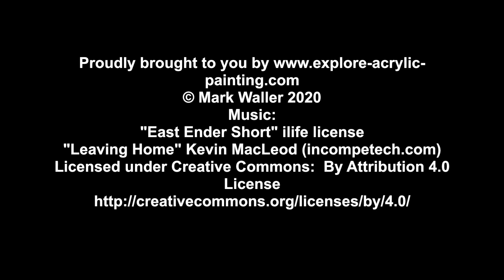Painting a bay - acrylic painting techniques with Mark Waller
Painting a bay with Mark Waller - acrylic painting techniques for learning how to paint a beachscape.  This is the best of our Youtube stories - make sure you're following our stories to see it first!  This painting was done as a demonstration for our upcoming acrylic painting workshop in Esk, QLD, held on the 14-15th March 2020.  In this workshop, learn how to paint this scene, step by step, along with Mark!

For more great acrylic painting tips, techniques and tutorials to improve your painting processes, make sure you check out Mark's tutorial website at:

For Mark's tutorial products including his Beachscapes Paint Recipe Book, downloadable and streamable DVDs on painting water and waves, painting "start to finish" downloadable tutorials (the V-Logs) and ebooklets, go to his shop here:

Want to look at Mark's available works?  For limited edition prints and artworks go to his art

Mark uses Atelier Free Flow Artists Acrylics and Atelier Interactive Artists Acrylics by Chroma Australia.

Mark uses Micador for Artists Future and series 1300 brushes (amongst others, usually whatever is within reach).  Micador is a fantastic Aussie company doing their best for the environment.  For more info on their sustainability efforts